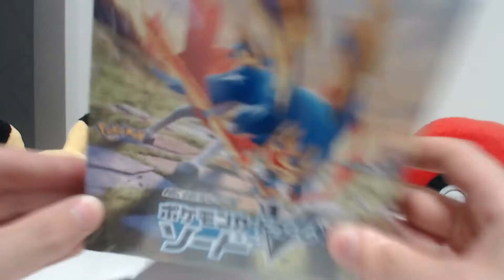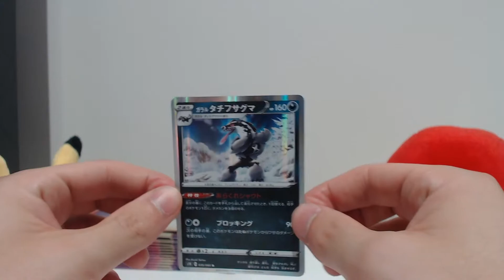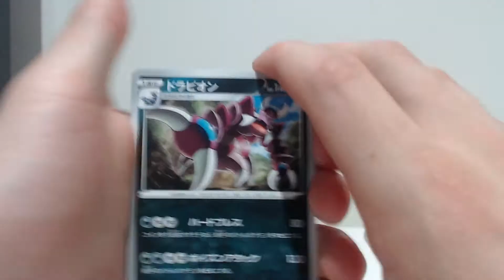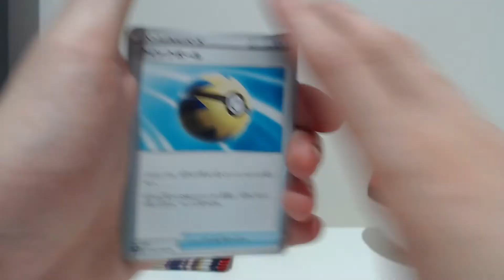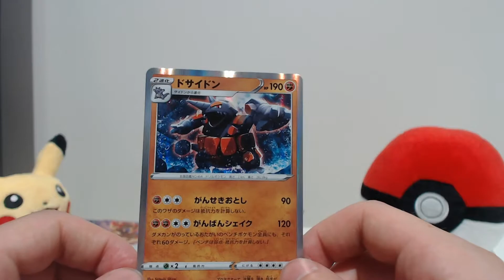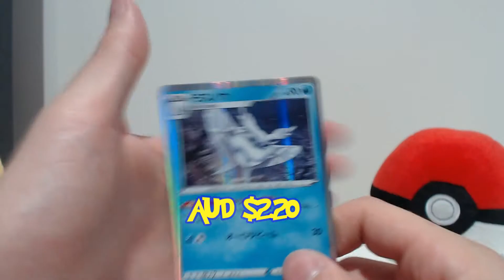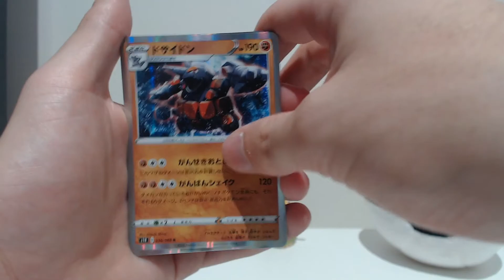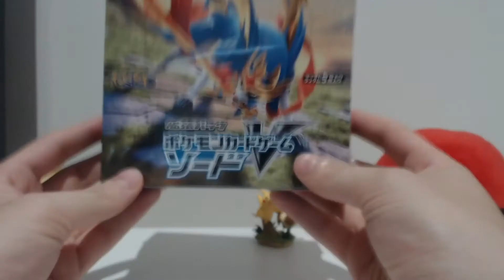*JAPANESE SHIELD TCG PACK OPENING* - POKEMON SHIELD OPENING (2/2)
*NEW CARDS ALERT*

Cracking into the second half of the shield booster box! Go check out the first half of the box being opened if you missed it!

Go like my facebook page where i'll be posting updates and links to my latests videos!